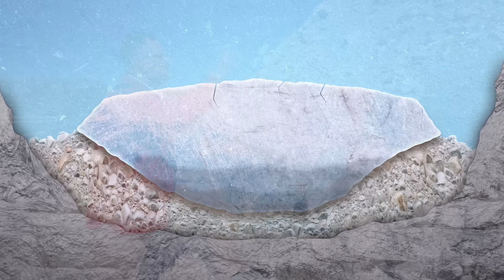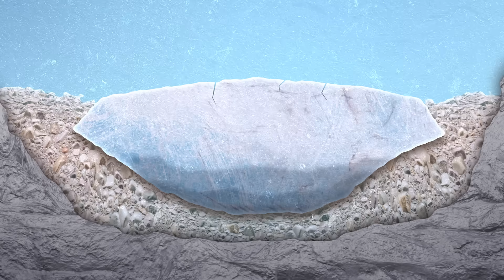The Ice Age Story of Pateros, Washington | Nick on the Rocks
The town of Pateros, Washington, sits at the confluence of the Methow and Columbia Rivers in a landscape that has been dramatically shaped by ice and water over the past 20,000 years, including a terrace that mystifies geologists to this day.